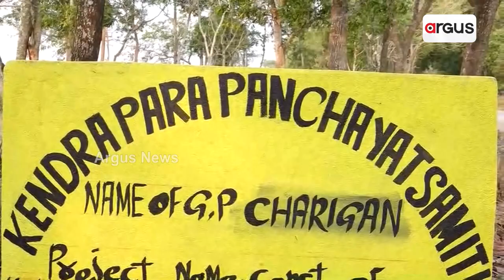କାମରେ ଆସୁନି ଇକୋ ପାର୍କ || Kendrapara Eco park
ସାଧାରଣ ଜନତାଙ୍କ ସେବାରେ ଲାଗୁନି କେନ୍ଦ୍ରାପଡ଼ା ଜିଲ୍ଲାର ଏକ ମାତ୍ର ଇକୋ ପାର୍କ ! 20୧9 ମସିହାରେ 14କୋଟି ଟଙ୍କା ବ୍ୟୟରେ ନିର୍ମାଣ ହୋଇଥିବା ପାର୍କର ଅବସ୍ଥା ବେହାଲ ! ଦେଖନ୍ତୁ ଏହି ରିପୋର୍ଟ।